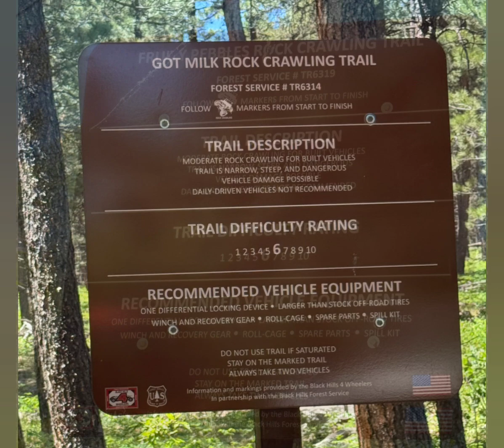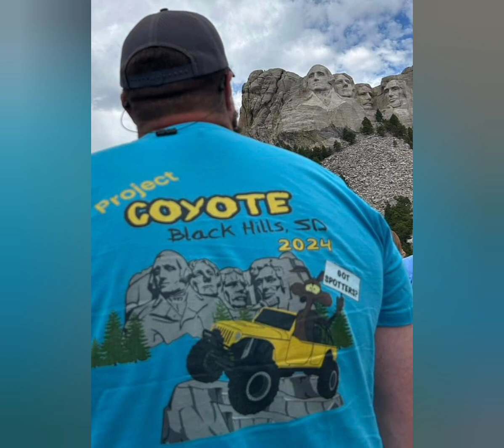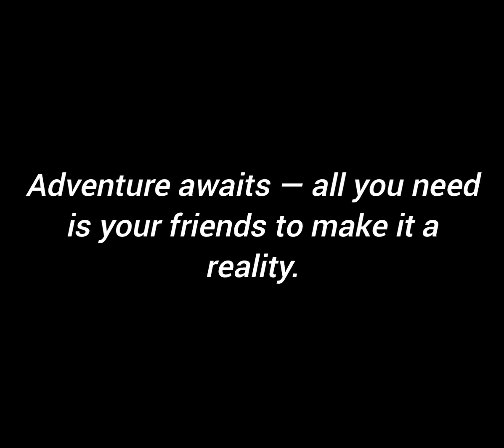Pictures/clips from our trip to South Dakota